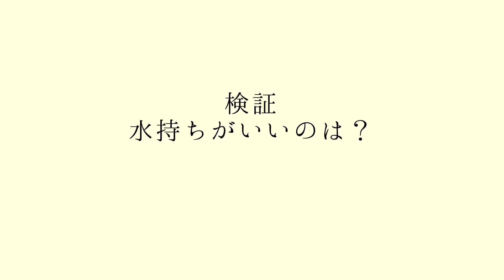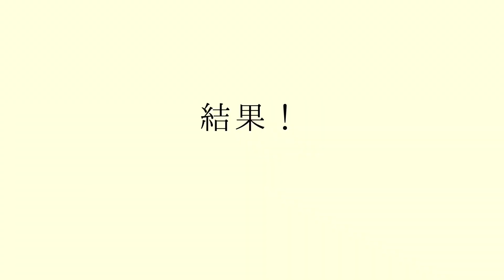【花屋】驚異の長持ち。竹炭の威力。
以前、何度かやっていた
日持ち検証。

今回はわりと日常にありそうなもので

さてどれが長持ちするでしょう。

※検証後もさらにまだ咲き続けてます。

music

furukawahiroyuki0912